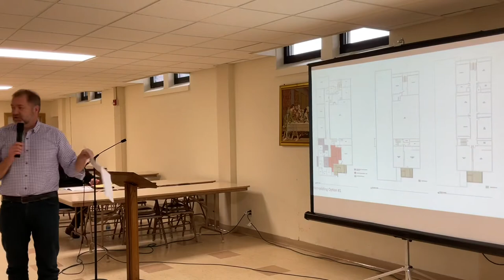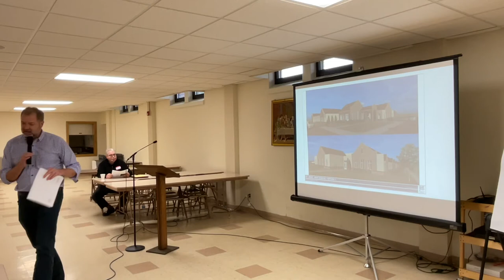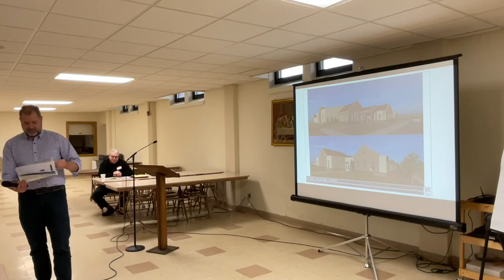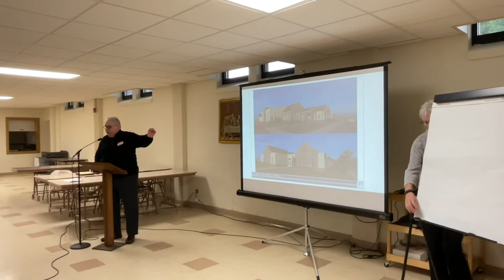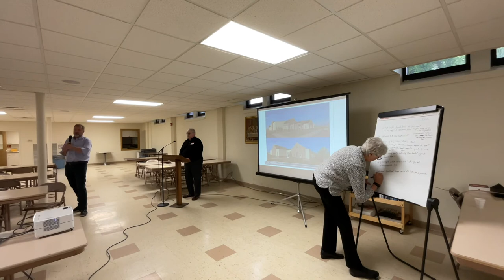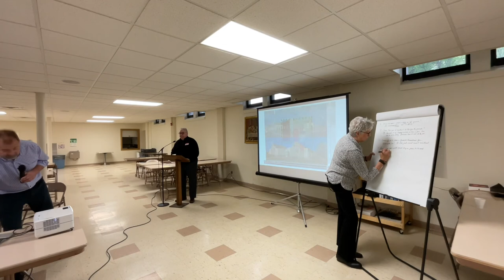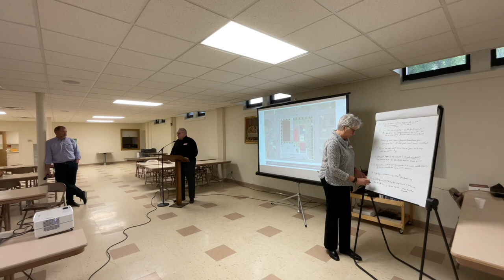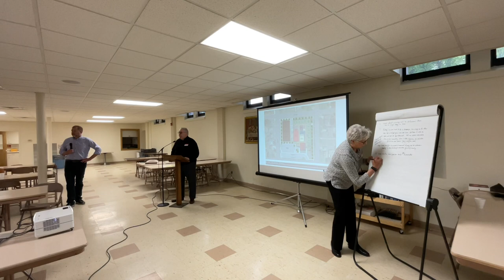May 25, 2022 - St. Anne School Feasibility Presentation - 1:00 P.M. St. Anne